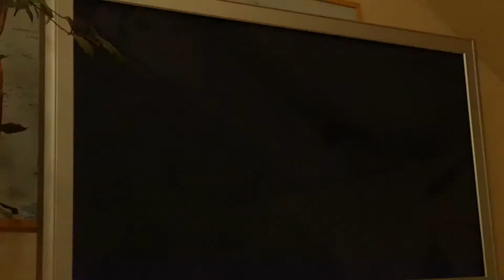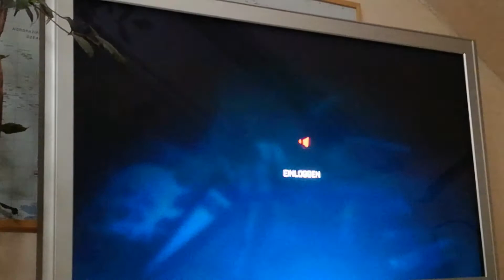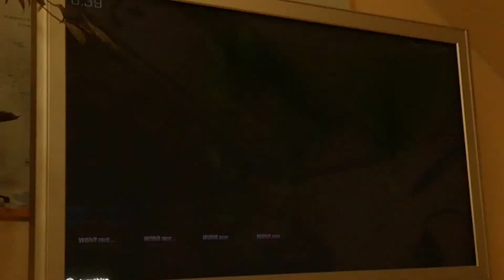Lachlanskin endlich hier!